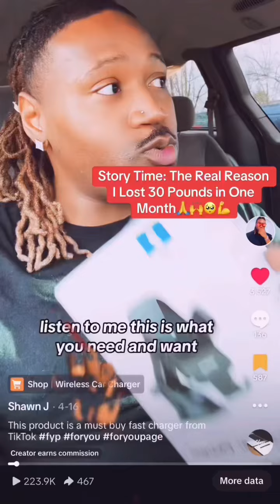Rest In Power Shawn J